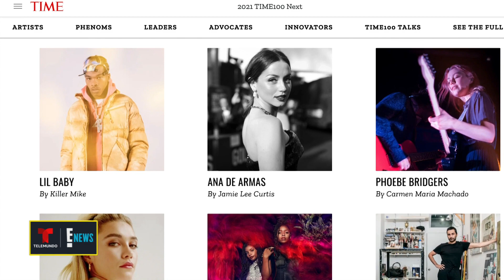Ana de Armas actuará con Regé-Jean Page y Ryan Gosling | Latinx Now! | Entretenimiento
Latinx Now! Ana De Armas es una de las mujeres más influyentes de la industria, interpretará a Marilyn Monroe en ‘Blonde’ y actuará con Ryan Gosling, Chris Evans y Regé-Jean Page. Descubre sus últimos proyectos en el Breakdown de Latinx Now!